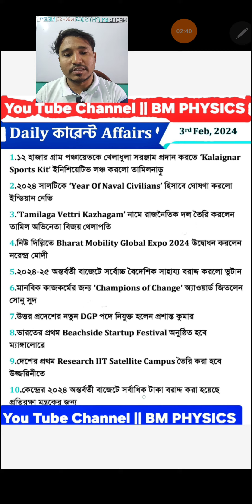CURRENT AFFAIRS 3rd February,2024 || UPSC || PSC || SSC || NET || SET || CLERK || IAS || IPS| RAIL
Every Days Current Affairs (প্রতিদিনের কারেন্ট আফিয়ার্স) ||UPSC || PSC ||  SSC || NET || SET || CLERK || CGL || IAS || IPS || RAIL || BANKING || WBCS

1. Facebook Link:-

2. Instagram Link:-

3. Whatsapp Link:-

5. Telegram Group Link  ( Channel )

6. Twitter Account Link:-

WBCHSE ।। CHHAYA PRAKASHANI BOOK

1. CLASS XI PHYSICS BOOK

2. CLASS XII PHYSICS BOOK

3. CLASS XI PROBLEM SOLVED

4. CLASS XII PROBLEM SOLVED

CBSE BOARD ।। NCERT

5. PHYSICS_XI PART -1

6. PHYSICS_XI PART -2

7. PHYSICS_XII PART -1

8. PHYSICS_XII PART -2